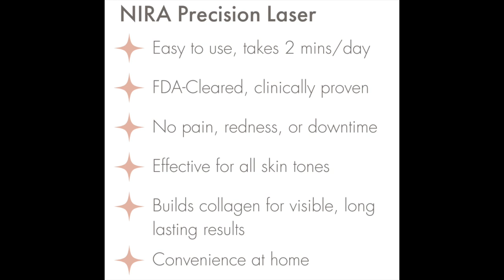HOW TO BRING YOURSELF BACK | BEAUTY DEVICES THAT WORK! | WHAT HAPPENED WHEN I QUIT ALL DEVICES?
HOW TO BRING YOURSELF BACK | BEAUTY DEVICES THAT WORK! | SEE WHAT HAPPENED WHEN I QUIT ALL DEVICES FOR 30 DAYS

Quite honestly, I just got burnt out on beauty!  See what happened when I quit my favorite devices for 30 days then restarted them.  Did it Make a difference?

If you have would like to share information on the beauty devices you can’t live without, or if you also have experience quitting your devices, I hope you will share the information in the comments section below the video. XXOO Beth

💝  PRODUCT & VIDEO LINKS:
ORALIFT

FIFTYPLUSBEAUTY10

💝  OUTFIT & JEWELRY
Amazon Black, White & Gray Sweater sz Sm
Amazon Essential Jeggins in 4L in New Rinse
Silver DY Large Sq CZ Ring
DY Classic 2 Toned Bracelet
DY Like Twisted Cable Pearl Bracelet
Napier LONG OVAL Silver Hoop Earrings
Silver stacked ring in DY style
Anne Klein Silver Watch

💝  MY MAKEUP
Urban Decay Eye Primer
Neutrogena Healthy Skin Foundation in 30 Nude
Laura Geller Blush in Pink Buttercream
BK Beauty Everlast Lipliner in Pink Lady https//
Maybelline Lifter Gloss in Crystal
MAC Lipstick in You Wouldn’t Get It h ttps://

Sleep & Glow Pillow 10$ off pillow with code FIFTYPLUSBEAUTY10

Video #1: Quit Sugar for Thirty Days Challenge Video
#2: The Great Sugar Cleanout Video
#3: How to Go Low Carb Video

Face Book: Fifty Plus Beauty